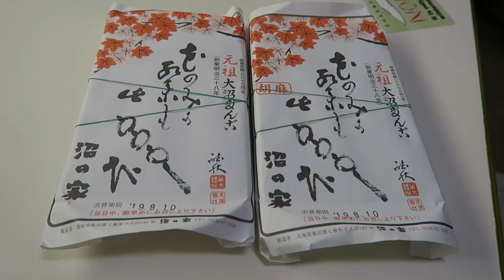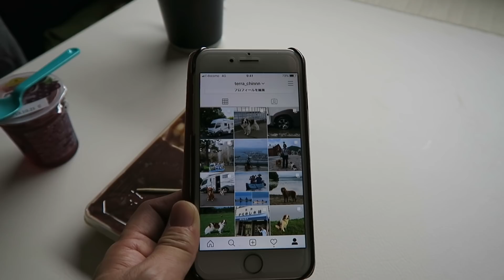噴火湾の草原を走り沼の家の元祖大沼だんごを食べる！北海道 犬連れ キャンピングカーの旅 2019 EP13【くるま旅】【車中泊】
パンクのため、苫小牧でタイヤ交換を終えて函館方面へ戻ってきました。途中、今旅３度目の噴火湾パノラマパークに立ち寄り、イヌ達と草原を走り回り、先日は売り切れだった沼の屋の大沼だんごゲット。なんだか幸せな気分なのです(^.^)

今回ご紹介した商品のリンク：
ガス抜きクリップ（

　ワタシの活動の助けになるものです🙏